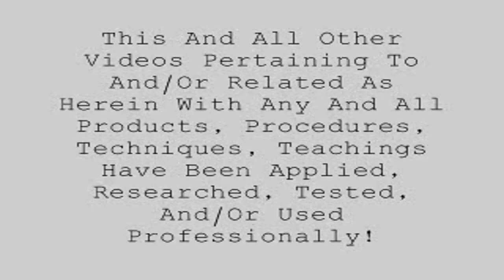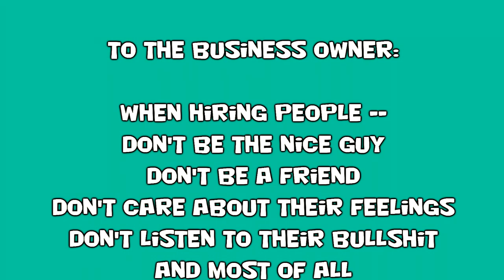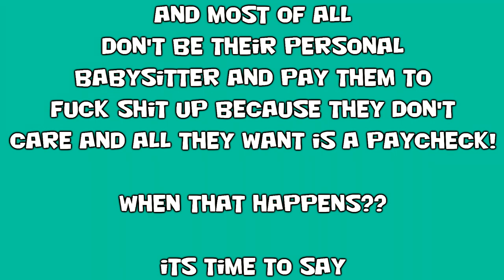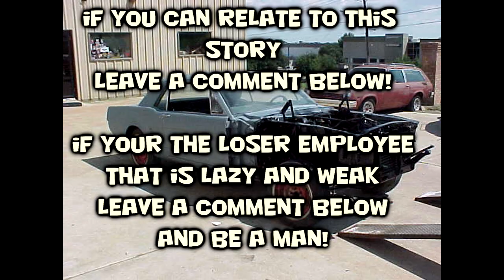I Got Ripped Off Restoring A CAR - Employees SUCK Pt 2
The conclusion of the Employee and the Insurance Company. Fixing Problems on a restored car that was caused by other people really SUCKS! Next time we'll DO IT YOUR SELF and knowing HOW TO do it right will come natural!